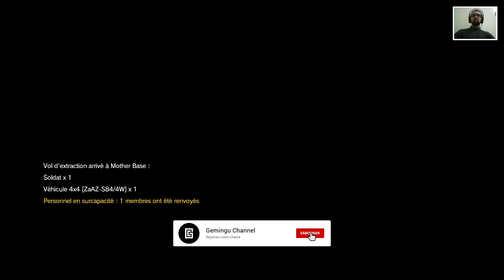Metal Gear Solid V | Opération secondaire 95 : Éliminez l'unité blindée 03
Gameplay / Metal Gear Solid V The Phantom Pain / Opérations secondaires
Metal Gear Solid V The Phantom Pain en français (FR) - Opération secondaire 95 - Éliminez l'unité blindée 03 - Walkthrough

Metal Gear Solid V : The Phantom Pain est un jeu d'action/infiltration qui amorce un nouveau virage pour la franchise. Faisant suite à Ground Zeroes, vous retrouvez Big Boss qui, après un coma de 9 ans, doit mener à bien une mission en Afghanistan et en Afrique aidé de son fidèle allié, Revolver Ocelot. Vous évoluerez dans un monde ouvert et devrez gérer votre Mother Base, le jeu reprenant des mécaniques de gameplay initiées sur les versions PSP. L'apparition d'un cycle jour/nuit et de phénomènes météorologiques vont permettre d'étoffer les possibilités d'infiltration.

00:00:00 - Opening
00:00:14 - Éliminez l'unité blindée 03
00:12:55 - Ending

▬▬▬▬▬▬▬▬▬▬▬ Rejoignez-nous sur ▬▬▬▬▬▬▬▬▬▬▬